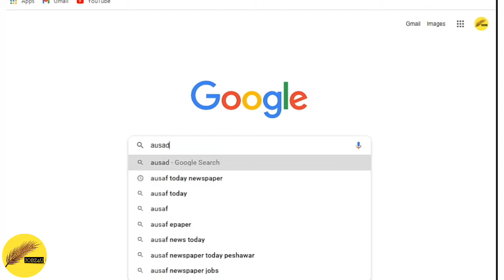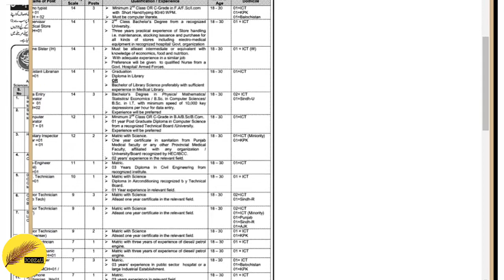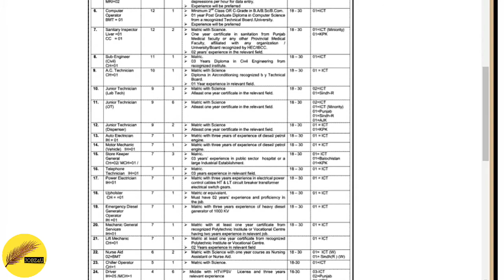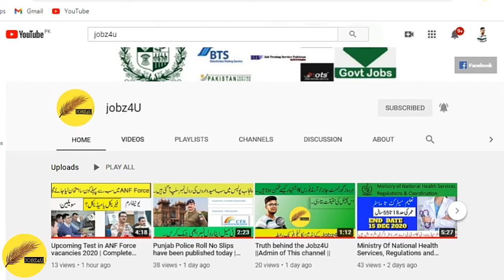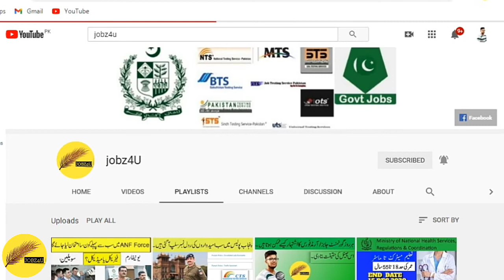PIMS Pakistan Institutes of Medical Science Vacancies 2020 |Gov't Jobs2020| Jobz4U